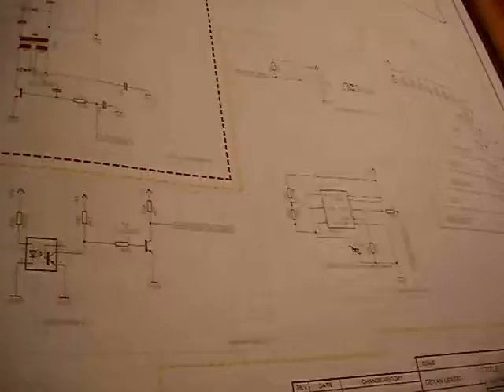Automatic Weather Station at RU - Electronic Unit installation and testing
The electronic unit of our second automatic weather station, installed at RU. The measurement sensors are going to be attached on a 3 meter mast on top of the building. The video gives an overview of the system and first tests.